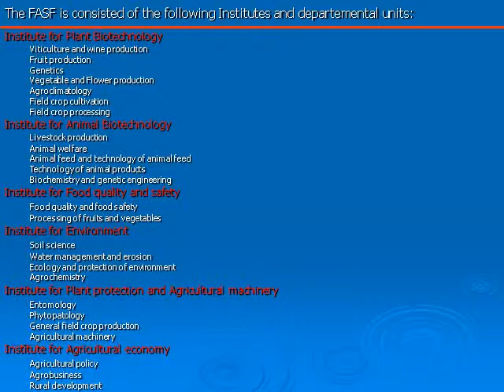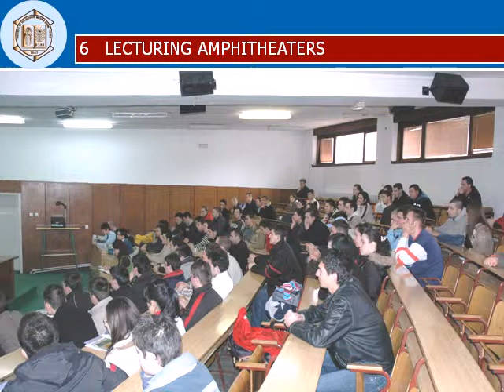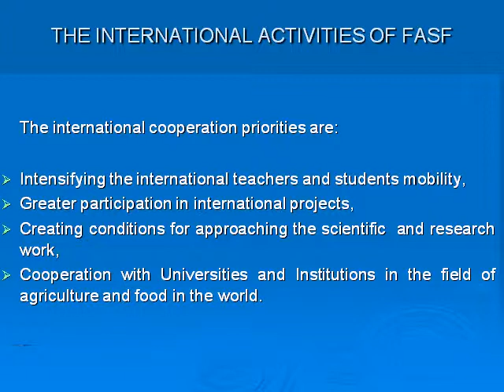Faculty of Agricultural Sciences and Food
"Ss. Cyril and Methodius" University, Skopje